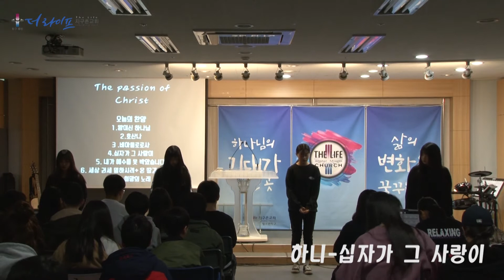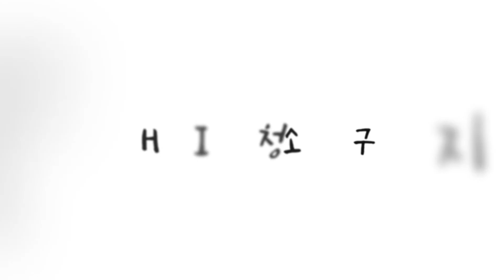청소년지구 J.W- 십자가 그 사랑이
광교/동탄
The Life 지구촌교회 청소년지구

광교청소년지구 예배____________주일 오전10:00
동탄청소년지구 예배____________주일 오전10:00

삶의 변화가 있는 건강한 교회

광교채플 주소 : 16954 경기도 용인시 기흥구 흥덕2로 85 우연프라자 7층
동탄채플 주소 : 18501 경기도 화성시 산척동 동탄순환대로 263 풍산리치안타워 7층